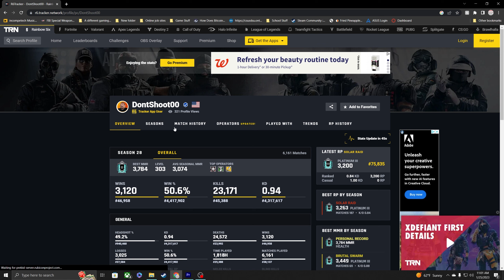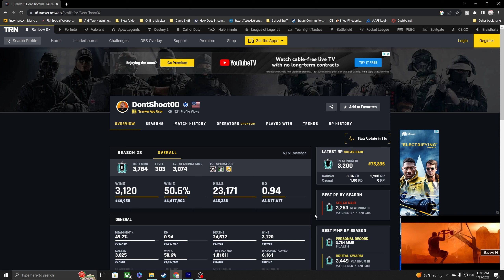Why are people like this in this game!?! - Tom Clancy Rainbow Six Siege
Hey guys! Here's another ranked video, we are slowly progressing further as we go into the season. We had our troubles but we still hope to hit diamond. That said I still want to upload other content so we may not progress as far as I hoped but we will see.

Playing with: @baZingsK8rgaming
Ninja_Taco123 (no channel)
MightyAnemone(no channel)